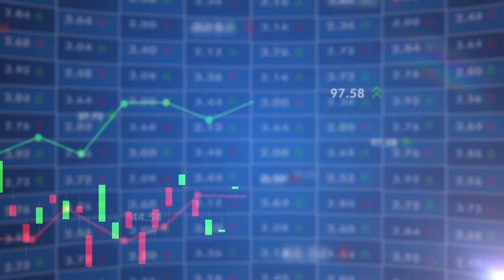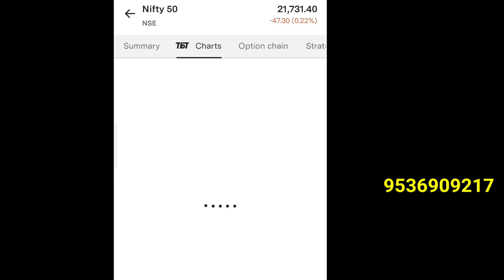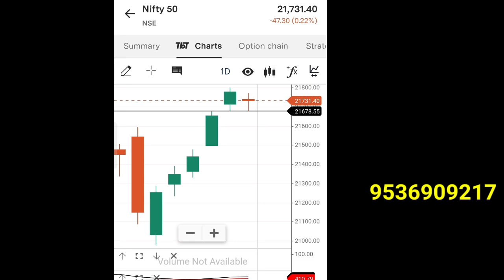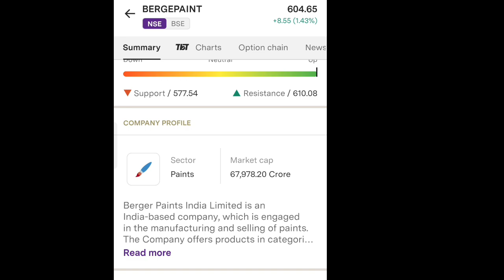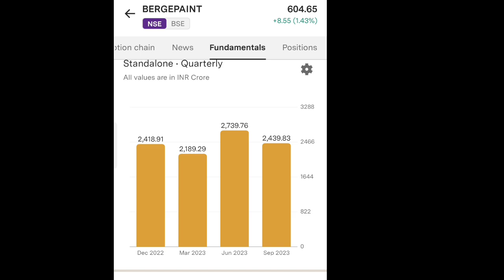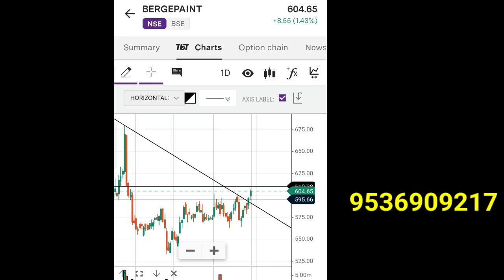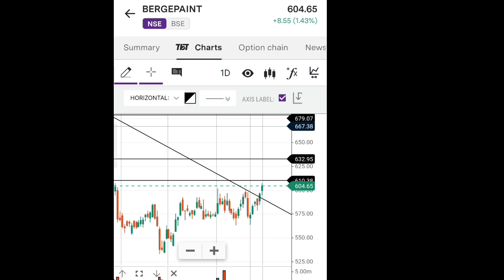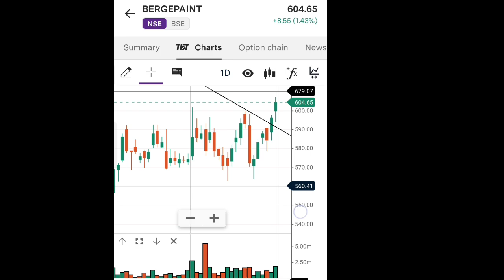Short Trading Best Halal Stock || Stock market || Tokeer ziya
upstocks account,👇

एंजेल वन में अपना अकाउंट फ्री में खोलें अभी
Angel one👇

दोस्तों इस वीडियो में हमने आपको हलाल स्टॉक बताया है और हमने आपको यह भी बताया है कि शेयर मार्केट क्यों हलाल है और हराम कब है ओर या स्टॉक सिर्फ एजुकेशन के लिए बताया गया है इस स्टॉक को खरीदना और बेचना आपकी अपनी मर्जी होगी और इसके आप खुद जिम्मेदार होंगे हमारी कोई जिम्मेदारी नहीं होगी